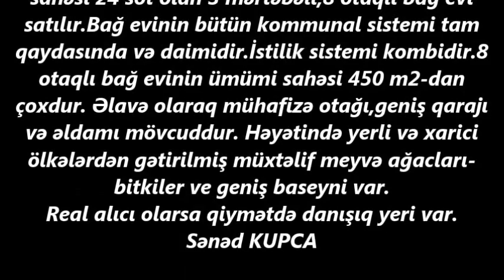NOVXANIDA 24 SOTDA VILLA SATILIR/Недвижимость в Баку/bina az/emlak az/ev elanlari/bag evleri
ev elanlari
ev satilir
emlak az
bina az
bag evleri
ev elanlari
son kiraye ev elanlari
dasinmaz emlak
 alqi satqisi
Menziller
kiraye evler
dasinmaz emlak alq? satq?s?
yeni emlak
ev sekilleri
ev satilir
ev satiram
ev elanlari
menziller
menzil almaq
menzillerin satisi
menzillerin alqi satqisi
MENZILLERIN TEMIRI
bina az yasamal
emlak az
emlak bazasi
emlak saytlari
emlak bazari
emlak elanlari
emlak alqi satqisi
emlak sayti
obyekt arenda
obyekt
obyektler
obyekt satisi
obyektelerin icaresi
satiram az
satiram
xirdalanda villa
ev elanlari
masazirda evler,
masazirda torpaq,
masazirda ev,
masazirda oteller,
masazirda torpaq sahesi,
masazirda villa
xirdalanda evler,
xirdalanda ev,

obyekt satisi
obyektelerin icaresi
satiram az
satiram
продается дом
1 комнатные квартиры в баку
предлагается квартиры
badamdarda evler
bahali evler
suvalanda evler
1 غرفة نوم فيلا / بيت للبيع في دبي لاند
2 غرفة نوم فيلا / بيت للبيع في دبي لاند
3 غرفة نوم فيلا / بيت للبيع في دبي لاند
4 غرفة نوم فيلا / بيت للبيع في دبي لاند
مناطق مجاورة
1 غرفة نوم فيلا / بيت للبيع في دبي
2 غرفة نوم فيلا / بيت للبيع في دبي
3 غرفة نوم فيلا / بيت للبيع في دبي
4 غرفة نوم فيلا / بيت للبيع في دبي